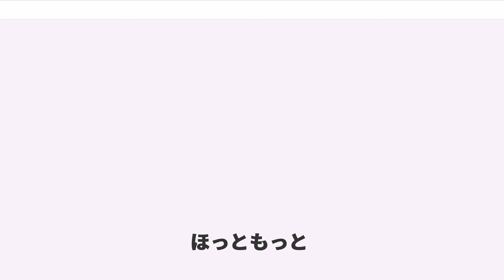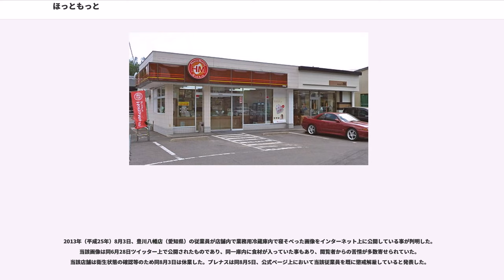ほっともっと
ほっともっと（ローマ字：Hotto Motto）は、株式会社プレナスが九州・山口地方を中心に、日本全国、中国、および韓国に店舗を展開している持ち帰り弁当のチェーン店。2011年（平成23年）現在、日本の持ち帰り弁当業界で最大の店舗数を誇る。

プレナスは元々、九州・山口および東日本地区のほっかほっか亭を運営していたが、フランチャイザーのほっかほっか亭総本部と商標権を巡り対立したことをきっかけに、両社の関係が悪化していた（"詳細はプレナスを参照"）。

2008年（平成20年）2月6日に、同年5月14日をもってほっかほっか亭から離脱することを発表し、続く2月12日に、新たなブランド名を「ほっともっと」にすることを発表した。5月15日よりほっともっととしての店舗運営を開始。5月20日には近畿地区1号店として兵庫県神戸市に磯上公園前店をオープンさせた。ほっかほっか亭時代は2,294店（直営店1,113店、加盟店1,181店）を運営していたが、鹿児島食品サービスなどプレナス系から離脱しほっかほっか亭総本部と契約した266店舗を除く、2,028店（直営店1,113店、加盟店915店）と、これまで総本部傘下だったサンコーと契約していた茨城地区加盟店50店の合わせて2,078店でスタートした。

サンコーは2008年（平成20年）10月まで「ほっかほっか亭」以外の弁当事業が営めないため、茨城地区の加盟店50店は暫定的にプレナスと加盟店契約を結びほっともっととして営業、サンコー直営店舗はほっかほっか亭として営業していたが、2008年（平成20年）11月よりサンコーがほっともっと茨城地区本部としての営業を開始したため、それに伴いサンコー直営のほっかほっか亭はほっともっとへ移行し、同時に茨城地区の加盟店契約はプレナスからサンコーに承継され、茨城地区のほっともっとは58店となった（報道によってはほっともっと開始当初より茨城地区59店が加わり、2,087店でスタートしたとされている。なお、サンコー直営店舗は合流するまでの間に1店舗閉鎖している）。

出店済みの地区も含めて相次いで出店しており、2008年（平成20年）7月末の店舗数は2,152店（直営店1,181店、加盟店971店）となっていた。これは全国に約2,300店を展開している本家かまどやに次ぐ2位の規模であった。プレナスは未出店地域にも店舗を展開し、3年後を目途に3,000店に増やす計画を立てている。その後の出店により2009年（平成21年）7月末の時点でほっともっと2,332店、本家かまどや2,265店、ほっかほっか亭1,390店となり逆転した。2012年（平成24年）2月末時点でのほっともっとの店舗数は2,758店舗（直営店1,809店舗、加盟店949店舗）である。

店舗の外観は木とレンガを基調にした茶色のものとなっており、温かく都会的な外観をイメージしている。ほっかほっか亭時代の2000年代前半からこのような店舗への置き換えが進んでおり、該当店舗においては、ほっともっと移行後はロゴと文字の部分を変更したのみとなった。ほっかほっか亭時代からの古い店舗では外装を改装せず、元の黄色ベースの看板をほっともっとの茶色ベースの看板に掛け替え、営業している店舗も多い。

従来のカウンターでの注文に加え、昼間など混雑する時間帯に作りたての温かい弁当を待たずに購入できるようにした、「ホットショーケース」というサービスも一部店舗を除き行われている。これも、ほっかほっか亭（旧・株式会社ほっかほっか亭がダイエー傘下時代）の頃から行われていた。

2015年（平成27年）からは、新規に開店した店舗や改装した店舗に自動券売機を導入し、レジカウンターの縮小（券売機での注文後の追加購入や、インターネット予約サービスの支払いにのみ使用）やショーケースの撤去が実施されている。

以下の日本国内全都道府県、中国および韓国、オーストラリアで営業している。2016年（平成28年）11月現在の店舗数は合計2,655店舗。2016年（平成28年）10月の鳥取県進出により47都道府県全てに出店を達成した。
韓国で事業展開する、YK Food Serviceは、韓国の水産物加工業者、東源水産（Dong Won Fisheries）と、プレナスが共同出資して設立した会社である。

中国で事業展開する、北京好麦道餐飲管理有限公司は、中国の食品会社、河北灤平華都食品有限公司と鵬達株式会社、およびプレナスが共同出資して設立した会社...